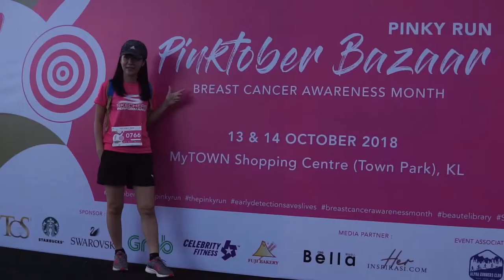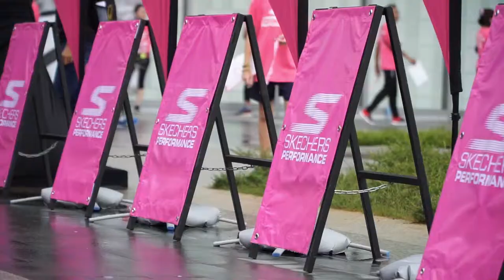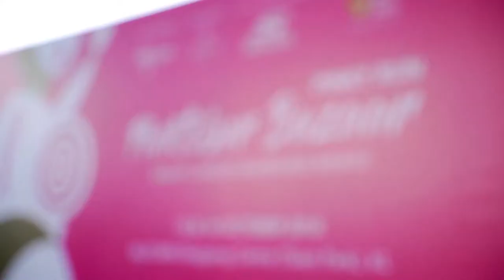Pinktober Bazaar, Pinky Run 2018 | Official Highlights Video | Beauté Library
First ever CSR initiatives organised by Beaute Library.

2500 PINKY RUNNERS & RAISED RM10000 “PINKY FUND” IN BEAUTÉ LIBRARY’S PINKTOBER BAZAAR, PINKY RUN 2018

The first-ever CSR initiatives, Pinktober Bazaar, Pinky Run organised by Beauté Library. Official Apparel sponsor by Skechers Malaysia, in support of National Cancer Society Malaysia (NCSM) and greatly supported by Gleneagle Hospital, TCS Jewellry, ParksonCard Malaysia, Starbucks, Swarovski, Grab, Celebrity Fitness, Fuji Bakery, and Media partnership with Citta Bella Malaysia & Herinspirasi.com has successfully achieved at least RM10 000 Pinky funds on 13th & 14th October at MyTOWN SHOPPING CENTRE, KL.

Celebrities who have joined the worthy cause together including Fara Fauzana (DJ), Adeline Tsen (Artress / Singer), KK Wong (DJ), Carla Soong (Super Model), Emily Kong (Actress/ Singer), Najwa Latiff (Singer), Chrystina Ng (TV Host), Ziah Zhang (Actor), Wilson Lee (Actor), Sherlyn Seo (Actress), Zoey Hui (Singer), Wei Wei Chan, (TV Host) and more!

Clad in vibrant pink jerseys bearing the slogan ‘Early Detection Saves Lives’, the runners powered through a 3km and 5km run. The Pinky Run has successfully gathered over 2500 “Pinky” runners to spread the breast cancer awareness together.